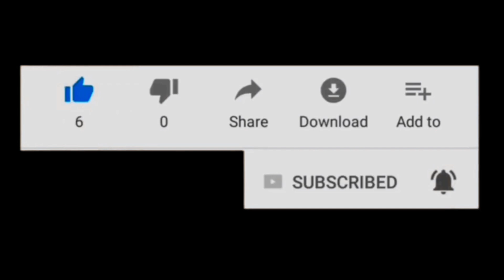EXPOSE EXPOSE EXPOSE THE CAMERA DOESN'T LIE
Here are my links if you’d like to help further my efforts. Thank You